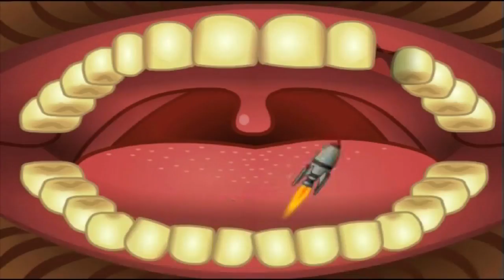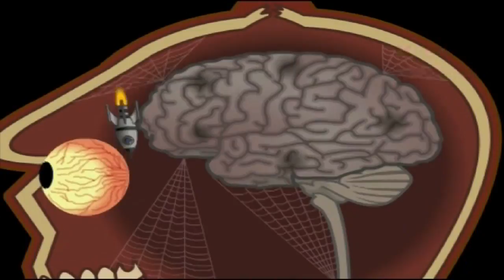Terrance3-720p.mov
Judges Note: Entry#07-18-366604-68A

3 of 3